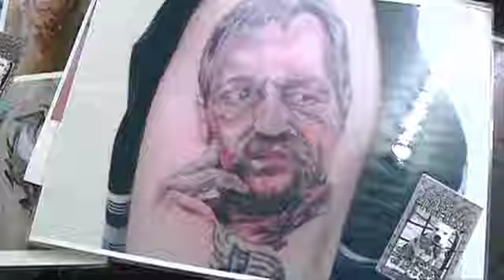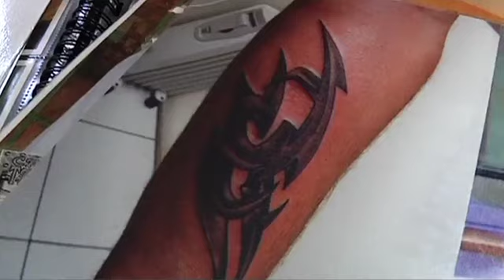Carlo, "artistan" du tatouage ! (Troyes)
Vous voulez conserver ce reportage ?
 Rencontre avec Carlo, tatoueur à Troyes passionné par son art